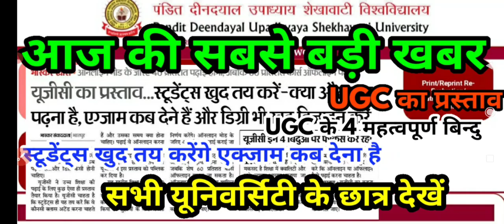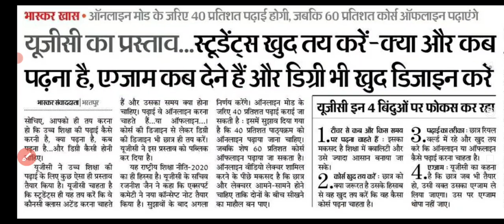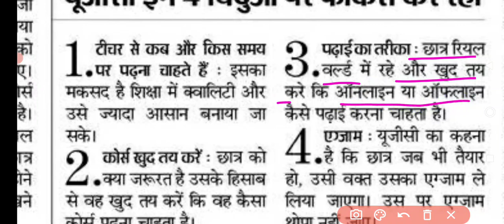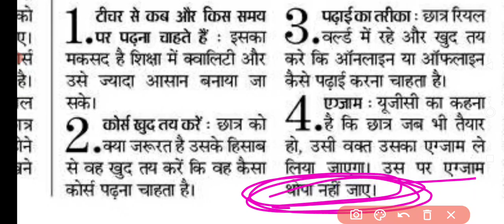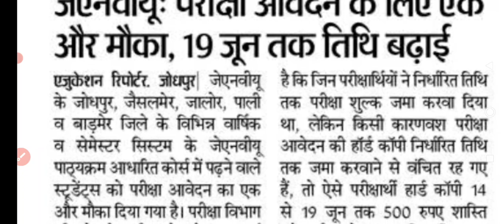University Exam 2021 | UGC Update Today | Rajasthan University Exam 2021 News | UG PG BEd. Exam News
All University Exam 2021 News/College Exam Big Update/1st 2nd Year प्रमोट होगे/फाइनल की परीक्षा होगी
Braking News: राजस्थान में प्रमोट होगे उच्च शिक्षा के विद्यार्थी || शिक्षा मंत्री ने दिए निर्देश
University Exam 2021 Big Update || Pdusu Exam Letest Update | UG PG BEd Exam Promote News
University Exam Date sheet 2021 , College Exam 2021 , College Exam 2021 June And July Me Hoga
All college Exam 2021 Date  , CCSU Exam News , Mjpru Exam News , RMLAU Exam News Hbt Exam News ,
Delhi University Exam 2021 Big Update today
UP University Exam 2021 , Delhi University Exam Date Sheet Big News , Pdusu Exam 2021 Big News
Mgsu Exam 2021 , Kuk University Exam 2021 , CCS University Exam News Today , Mdsu Exam News , Rrbmu Exam News , RU Exam Promote News ,